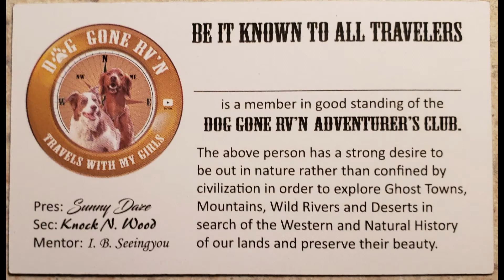ANNONCING OUR OREGON WINERY TOUR VIDEO SERIES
IN THIS EXCITING ADVENTURE:  😲😵🤗
We are excited to announce our Oregon Wine tour video series of 13 wineries the girls and I recently traveled to. They are all as different as the next and I am sure you will find this series of Dog-Travel videos both informative and interesting perhaps enticing you to follow our lead?

Thank You for stopping by to check out my young Dog~Travel Channel. BUT
Become part of the club and part of the experience and learn the many places  you and your best furry friend can explore together on the road.
SIMPLY CHECK BELOW FOR INSTRUCTIONS and Woof, Woof!

WHO ARE WE:
 “Pride Runs Deep”,  I am an Ex-Submariner ⚓ Fast Attack, Thresher Class Nuclear Submarine USS HADDO 604 (used to cramp conditions) who is  an "old but traveled soul". I am a happily retired man who travels solo with his two active medium sized dogs. We travel  thru the  U.S. Western Territories such as the  PNW, SW, SE, and from the Plain states to the Pacific coastal states and from the Canadian border to the Mexican border part of the year then during our short summers, we hike the high alpine lakes in the Washington State Cascades and travel the PNW in our summer videos. Then in the fall /winter explore Washington State Parks in the Off-Season.

WHY WATCH  OUR DOG TRAVEL CHANNEL?
We will  give you tips on ways to RV cheaply and do it comfortably with your pet WITH  tips on necessary travel skills such as:
 * Tips on compact living
 * RV organization 🚐
 * How I trained my dogs for RV Life 🐶
 * Improvements/upgrades  made to my 2008 19' RV for a better life on the road 🛠
 * Dog Products I use with the girls on the road 🐕‍🦺
 * Our rating of  Dog Parks we come across in our travels  (1 ~ 4 Paws Rating)
 * Humorous or whimsical words of encouragement to help get you through the day

 MY “GIRLS”: 🐕‍🦺🐕‍🦺
Sara is an Irish Field Setter and Katie is a brown and white Border Collie. They are both very active and are 12yrs old. I have raised and trained them together as "sisters" since they were each10 weeks old, Katie being one month older than Sara. They love RV'n and Hiking and both have totally different personalities.

OUR CAMPERVAN 🚐 "THE PHONEIX" :
Is a 2007 Dodge/Mercedes Sprinter Van with a 2008 19ft Pleasure~Ways Ascent - RV coach. Purchased in June 2018 I have  upgraded & improved her thru  multiple "phases"  for long term year-round Off-Grid Dry-camping.

WOULD YOU LIKE TO "TREAT" THE GIRLS ?
Help support our young channel thru donations if you enjoy our videos.  A little bit can get the girls a treat on the road or help with the costs of fuel . Also our viewer comments and questions help us to better develop our young channel's subject matter.

GET OUR FREE HIGH - QUALITY LOGO STICKER AND  "UNIQUE" ADVENTURER'S CLUB MEMBERSHIP CARD TO DOG GONE RV'N; one set per family please:
  Send your request to:
With subject title: FREE STICKER AND CARD OFFER.
* You must include your full name and  mailing address in your e~mail so the items get to you quickly.

GRAPHIC LOGO DESIGN BY: 🤗
(Tell her Dog Gone RV’n Sent You)

REMEMBER:
"Most people are as happy as they make up their own minds to be"
                                                                Abraham Lincoln